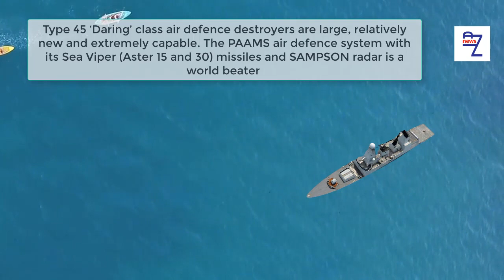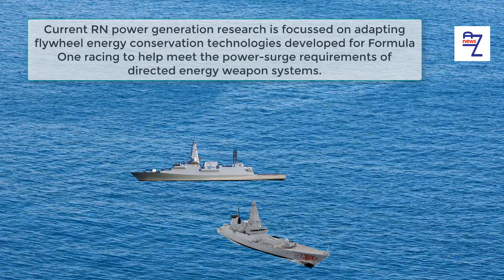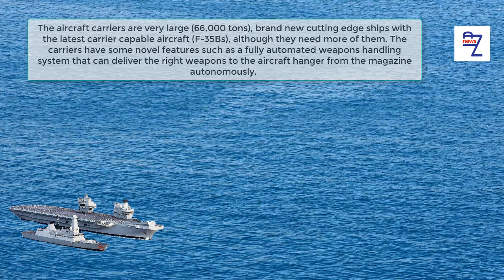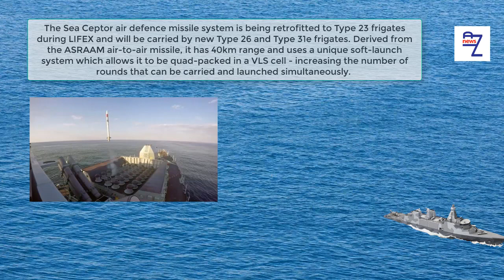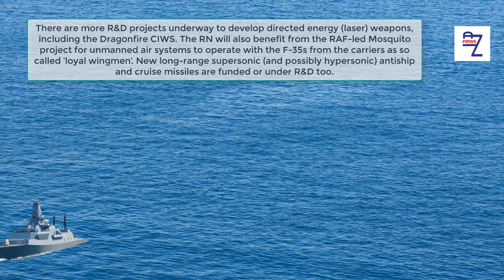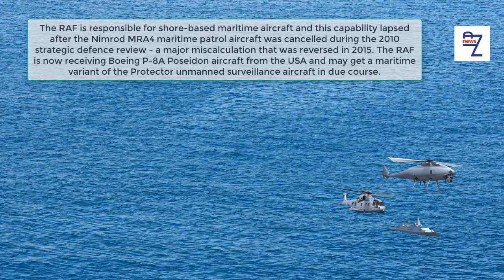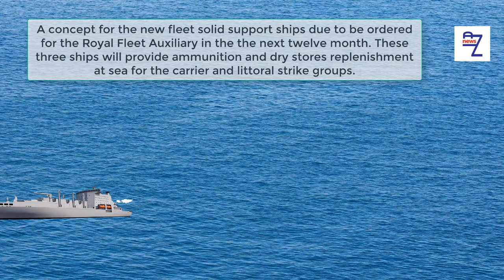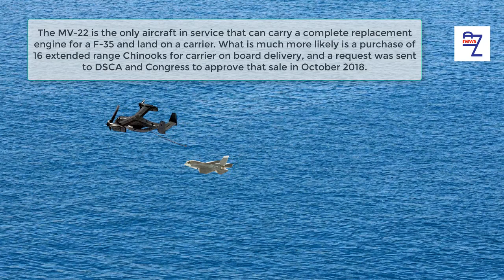How modern technologically is the UK's Navy Fleet?